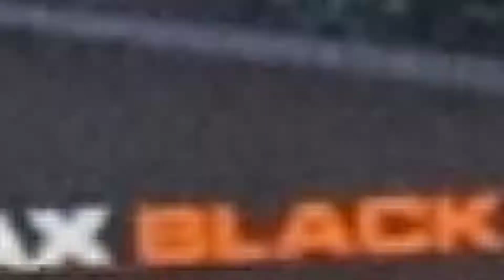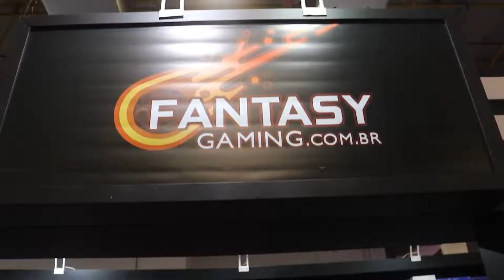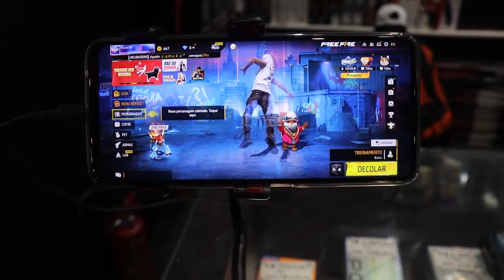Os Papa Famoso "Brasil Game Show 2022" - Entrevista com Hudson Amorim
Neste vídeo, vocês acompanham tudo que rolou na Brasil Game Show 2022 e uma entrevista exclusiva com o Influencer Hudson Amorim (@reactsdohudson)